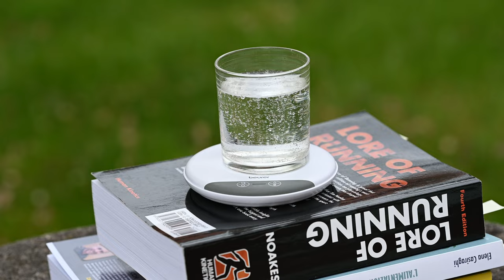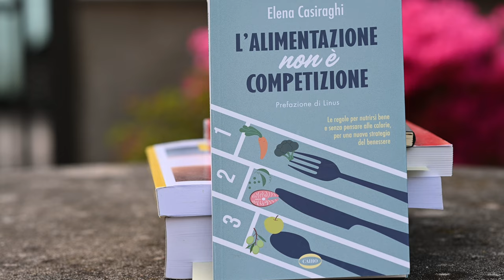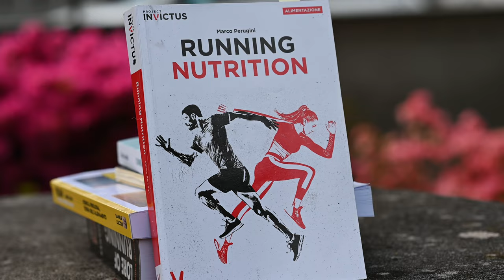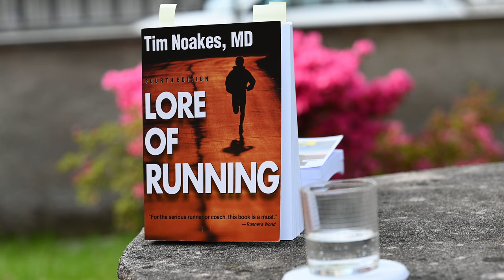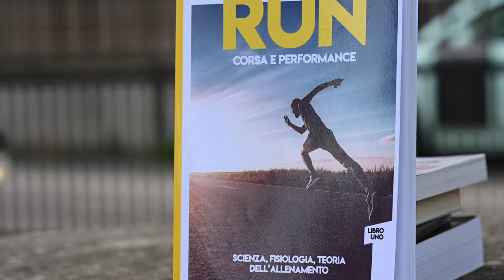Idratazione, Acqua ed Allenamento | quanta acqua bere al giorno?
L'idratazione è davvero importante per una corretta alimentazione. In particolare modo, assumere la giusta quantità d'acqua deve essere valutata in maniera precisa sia per il sedentario ma soprattutto per l'atleta praticante di qualunque sport. In questo video raccontiamo sulla base di quanto letto in diversi libri come fare ad idratarsi correttamente e diamo qualche consigli per allenamenti e gare Descriviamo anche come comportarci a livello alimentare, soprattutto in prossimità della gara.

⏱️ALCUNI LIBRI SUGGERITI⏱️
Alimentazione non è competizione
Running Nutrition
The Lore of Running
Run (Lucchi)

00:00 Estrema sintesi
00:10 Sigla
00:22 Idratazione, Acqua: teoria
06:59 Idratazione: come si comporta un atleta evoluto